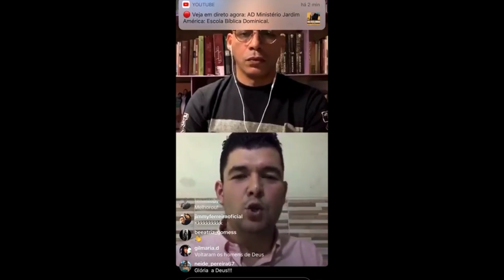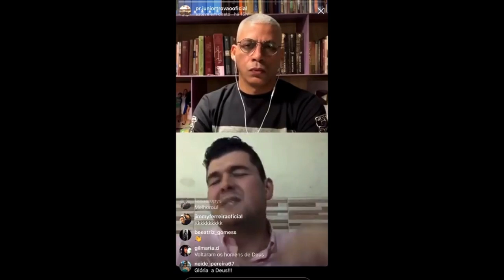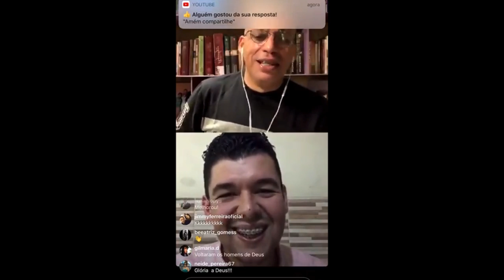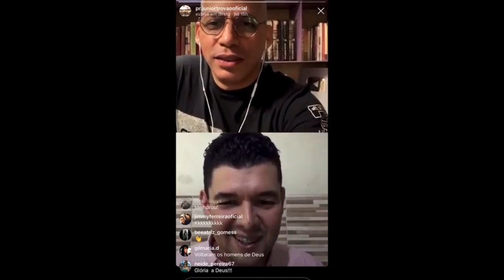LIVE | Pr júnior Trovão com Pr Matheus Soares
Pr. Junior Trovão® |